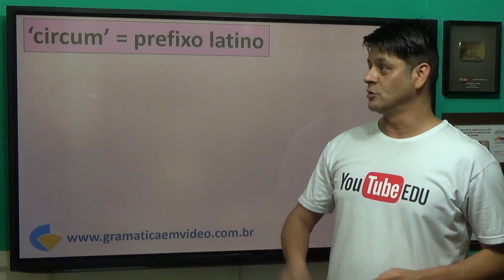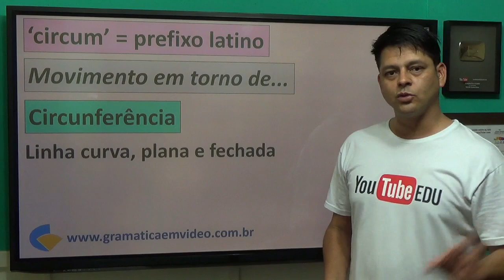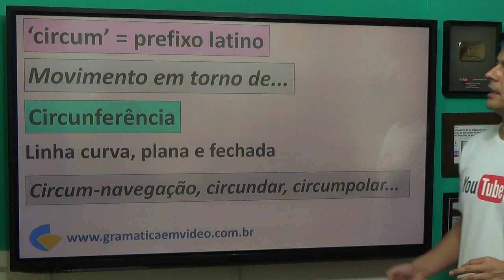8. Prefixo 'circum'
Este vídeo faz parte do conteúdo do Canal que explica o significado dos principais radicais, prefixos e sufixos da Língua Portuguesa.